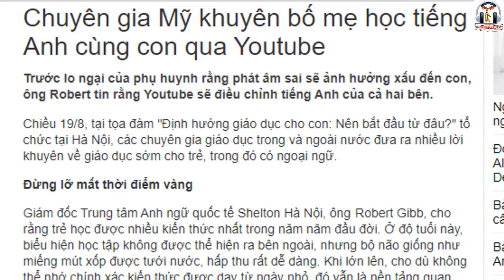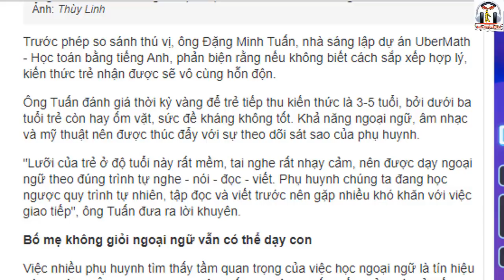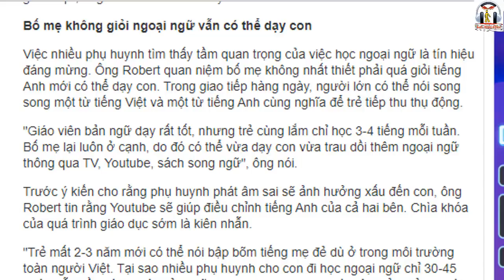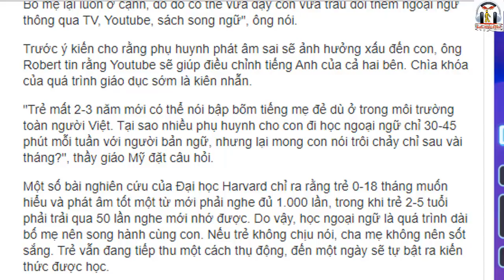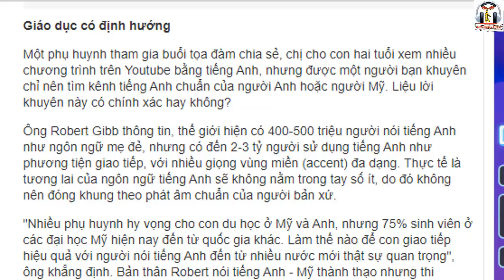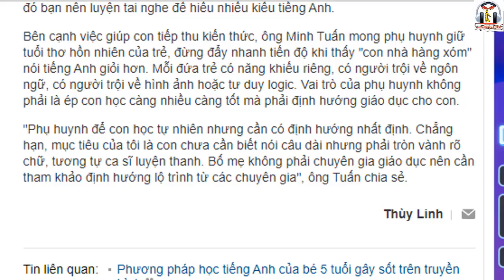Bài 46. Chuyên gia Mỹ khuyên bố mẹ học tiếng Anh cùng con qua Youtube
Vietnamese Voice Talent, Vietnamese Voice Over, Vietnamese Speaker for Video

PhuongThomVoiceOver - Phương Thơm Voice Over, Phuong Thom Voice Over, Giọng đọc Phương Thơm
VietnameseVoiceOver - Native Vietnamese Female Voice Over Recording
CTVThuÂm - CTV Thu Âm
CôngTácViênThuÂm - Cộng Tác Viên Thu Âm
Kho sách nói dành cho người mù